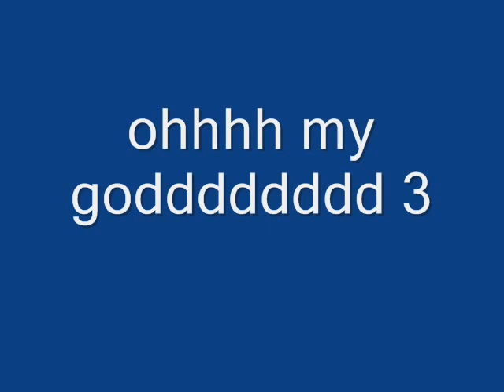scary pop up - YouTube